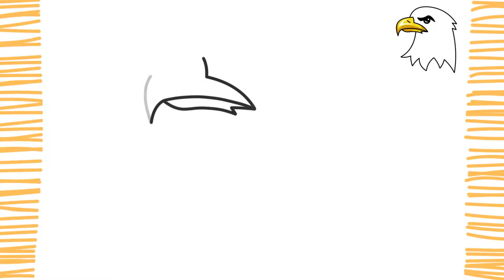Como dibujar un ÁGUILA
Como dibujar  ÁGUILA - ¡muy fácil!

Chicos, en este video les enseñare como dibujar a ÁGUILA de forma facil, sencilla y rapida